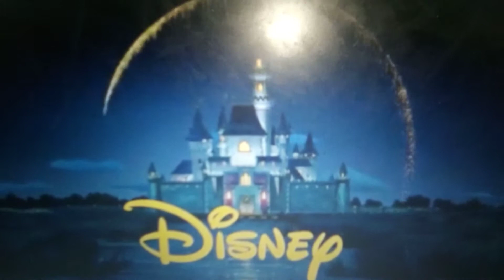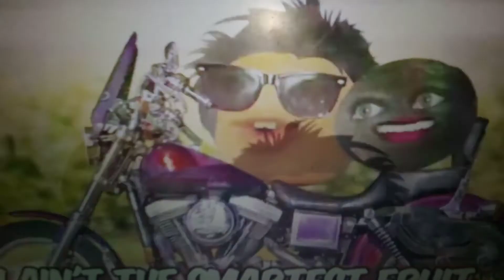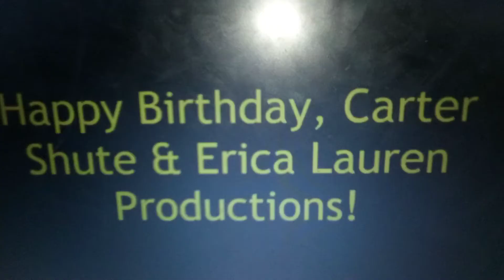cartoons club episode1 the new teacher👩‍🏫